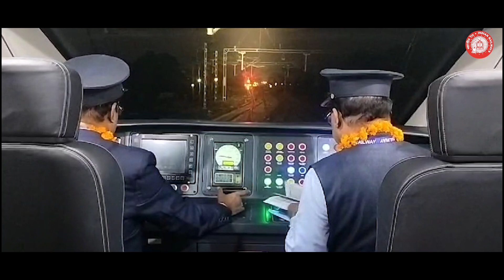हर्ष उल्लास और खुशियों का सफर!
बनारस–नई दिल्ली के बीच चलने वाली VandeBharat एक्सप्रेस के उद्घाटन सेवा की कुछ झलकियां।